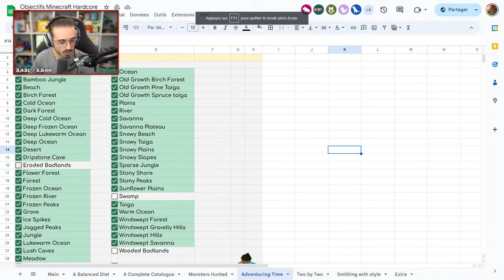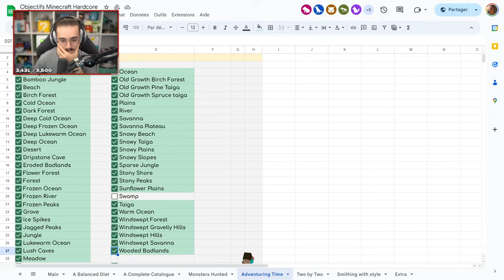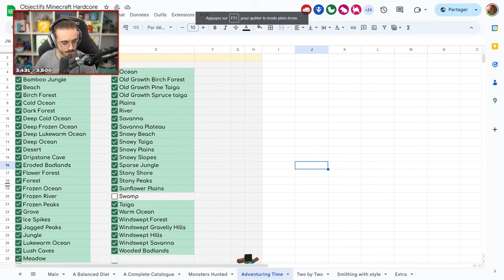J'ai la PIRE CHANCE sur Minecraft HARDCORE avec ½ coeur maximum... #18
Nouveau Let's Play et fil rouge de la chaîne : Survivre avec UN DEMI COEUR en Hardcore sur Minecraft